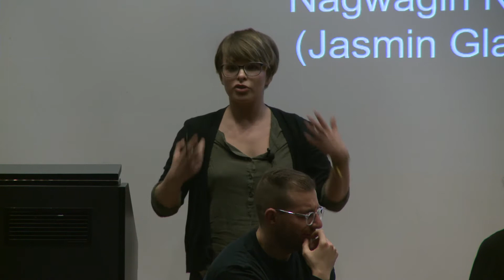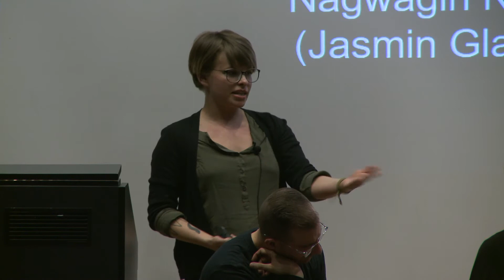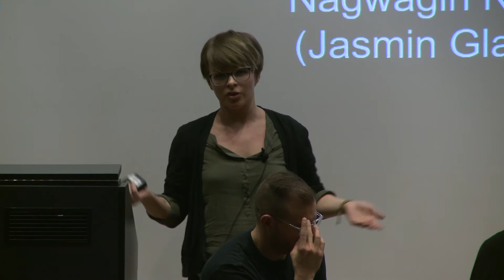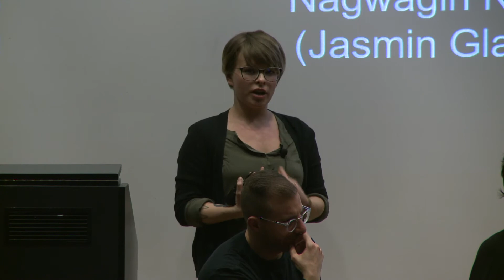Clothing as Stories and Resistance (Jodi Lynn Maracle)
FASHIONING RECONCILIATION

Panelist Jodi Lynn Maracle (Kanien'keh:ka mother, artist, craftswoman & scholar-activist) speaks to using clothing and design technique to tell stories.

Fashioning Reconciliation is a journey to share truths about the role of clothing in colonization and help organize the Indigenous design industry for cultural resurgence.

Riley Kucheran's lecture marks the second annual event in FSN223: Fashion Concepts & Theory, a course run by Dr. Ben Barry at Ryerson University, The School of Fashion.

The event is supported by the Aboriginal Education Council and the Centre for Fashion Diversity & Social Change.